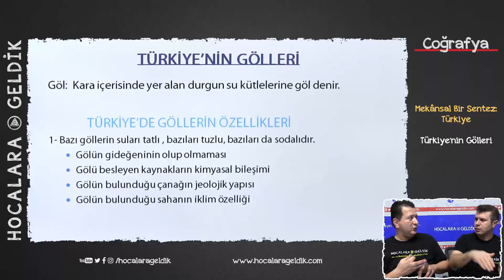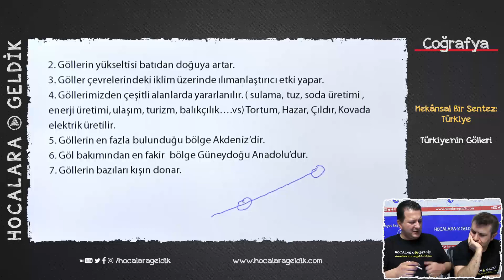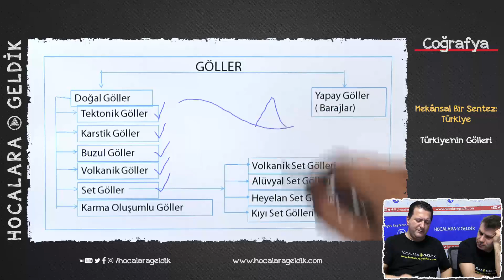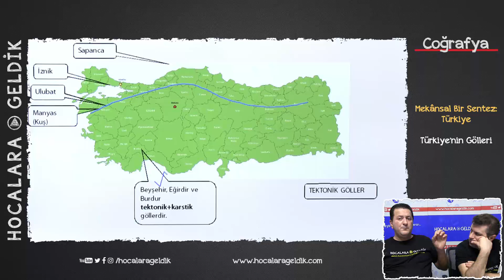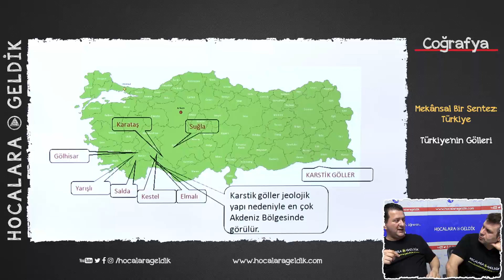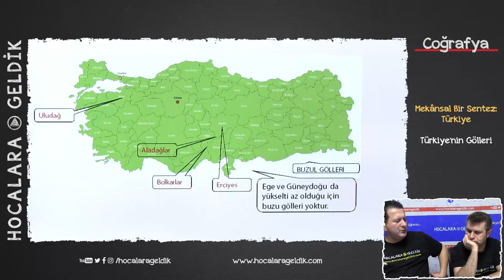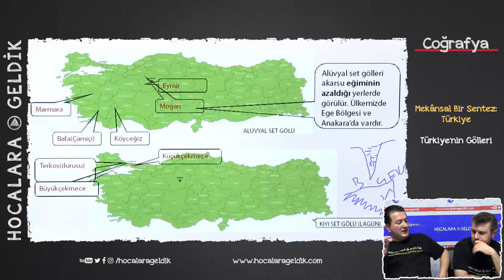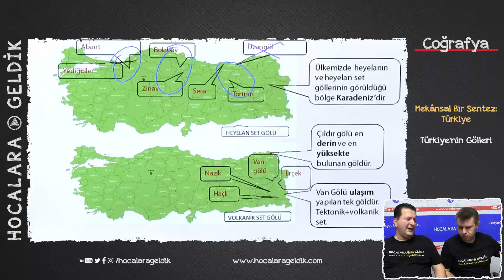Mekânsal Bir Sentez: Türkiye - Türkiye'nin Gölleri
10. SINIF COĞRAFYA TYT - YKS